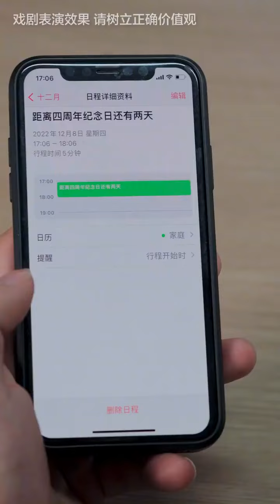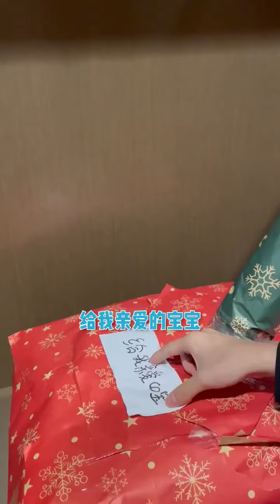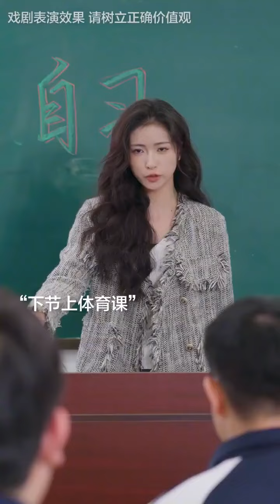上一世渣男聯合心機閨蜜害我車禍失明，重生這次我決定曝光過後男女的奸情讓他們身敗名裂，轉身嫁給霸道總裁開啟逆轉人生！ 短劇 # 反轉